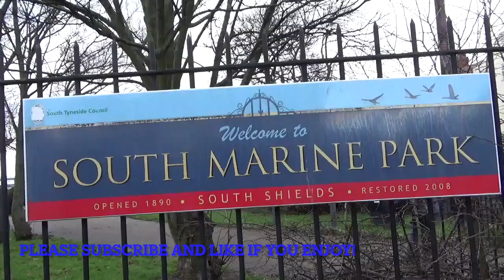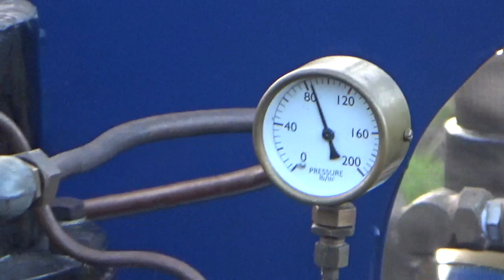Adiela leaving for her overhaul and Brock from The Downs returns to Lakeshore Railroad 12.01.2023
★ Hello guys! Welcome to Spike's Steam. Today's video is back at Lakeshore Railroad for the first Spike's Steam video of 2023! Today Adiela is going off to the workshop for an overhaul and Brock from The Downs Railway comes back from the workshop. Please read further down the description for a bit more detail on Brock. We see Brock coming into steam for the first time in a while, and we also see the first lot of testing / running in.
★Brock came unto Lakeshore Railroad for the 50th Anniversary Gala back on the 2nd July 2022 but sadly she wasn't able to be in steam due to some issues.
The Lakeshore team have fixed all those issues now and Brock can now return to being in steam! Brock did not go into the workshop for a full overhaul, that's why she is pulling stock in the video. If a steam engine goes in for a full overhaul, it has to start off completely with no stock but since Brock has't had a full overhaul, she could start pulling stock a bit sooner.